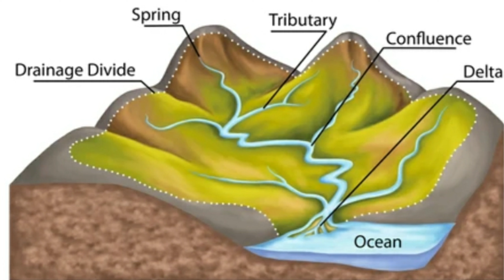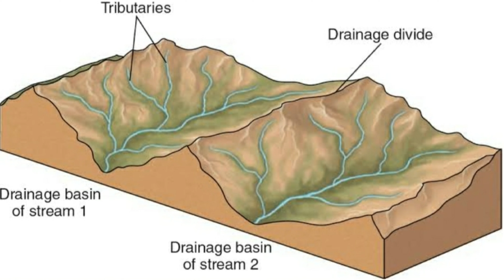What is Water divide or Drainage divide ? ( জলবিভাজিকা কি ? )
Water divide is the boundary of a river basin, as well as it is divide different river basins.